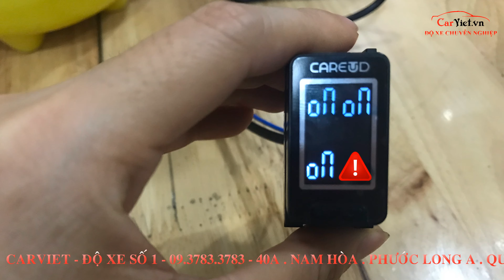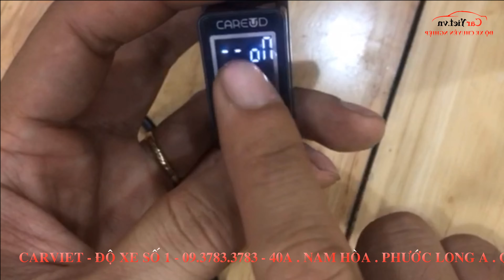Hướng dẫn cài đặt thay van cảm biến CAREUD | CARVIET